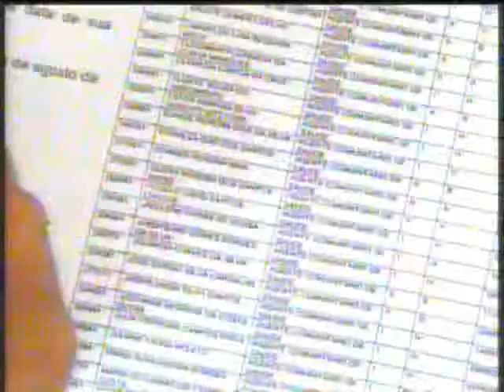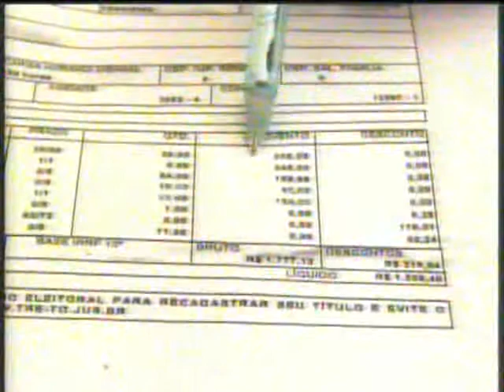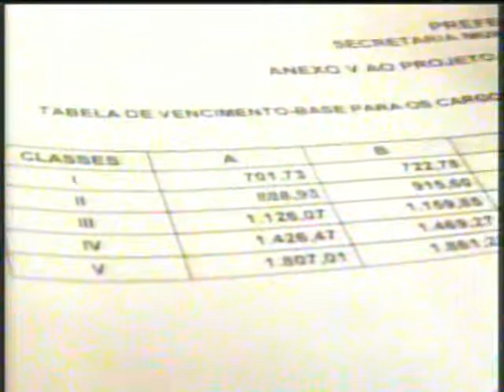Progressões do ano passado ainda não foram pagas. Balanço Geral. 10/01/2014